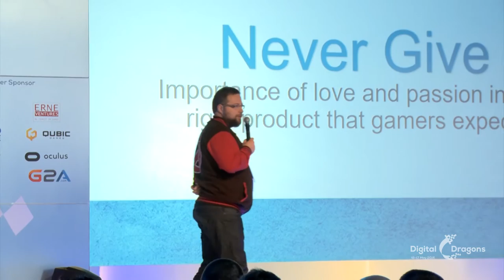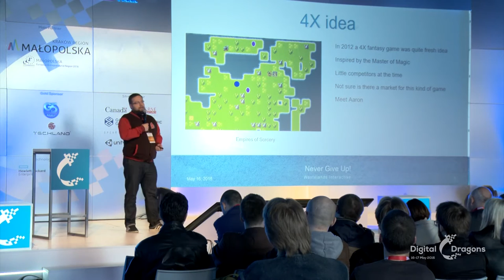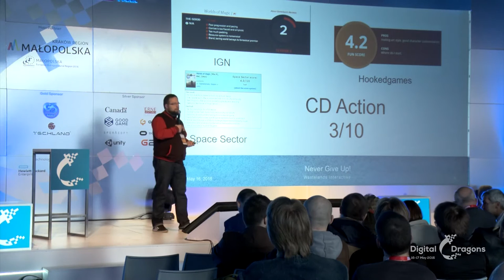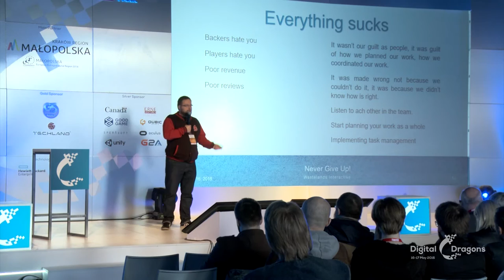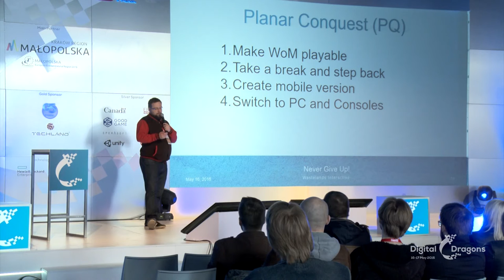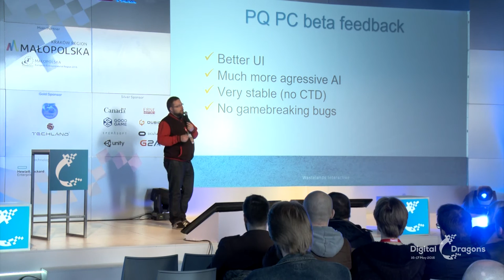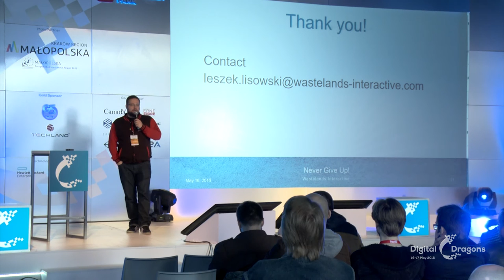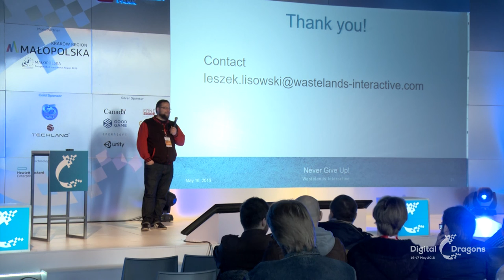DD 2016 - Leszek Lisowski: Never give up!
Never give up!  Importance of love and passion in delivering the right product that gamers expect to receive